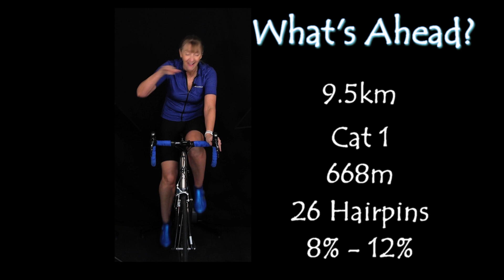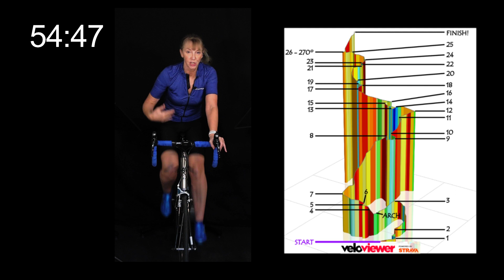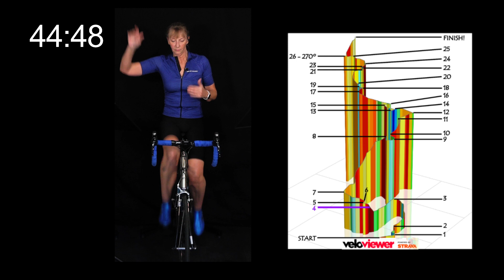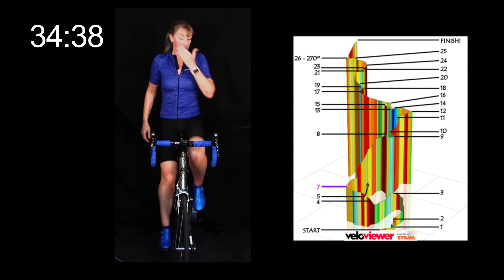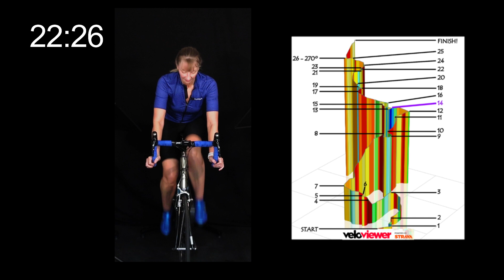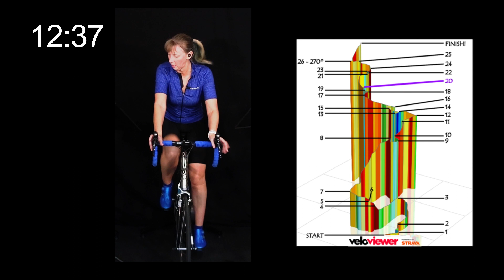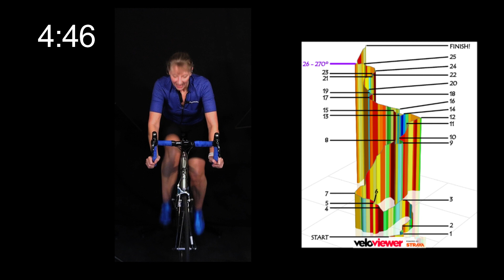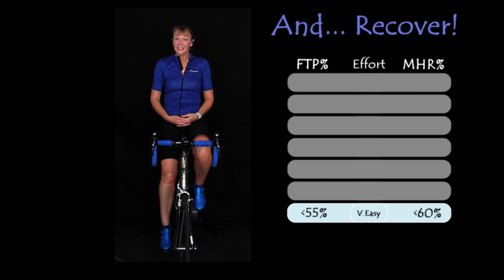Sa Calobra 60 min Time Trial - A RACE DAY cycling workout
Workout suitable for turbo trainer, rollers or indoor bike.

This is a full-on RACE DAY workout.  A 60 minute time-trail simulation up Sa Calobra, Mallorca.

* Warm Up…
* 60 minute race - aiming to match your FTP (or as close as you can!)
* Don't use power, no problem, attempt the 60 min effort above 80% MHR and record your average MHR for the segment
* Cool Down

TSS score is  around 111 for this workout

This is your MAX effort - you are racing to the top.  Please ensure you are rested, fuelled & hydrated before attempting this workout.  Recommended no more that once a month approx.

Due to the intense nature of this workout please consult appropriate medical guidance on the suitability of this ride for you.

If you experience any pain during the workout stop and get seek a professional opinion.